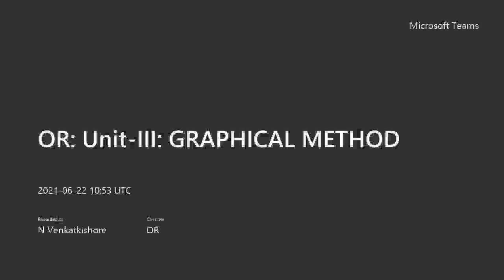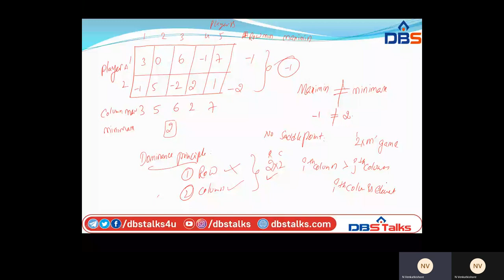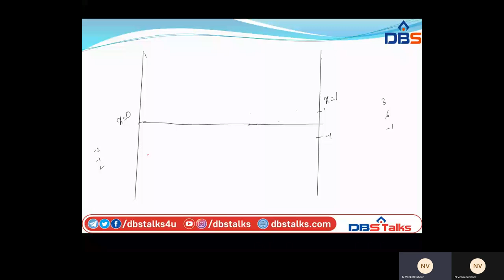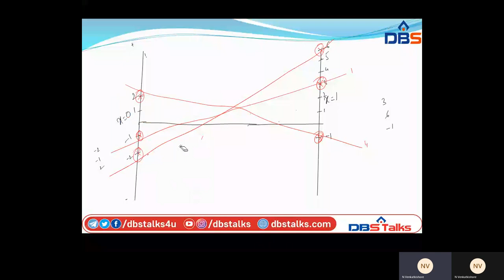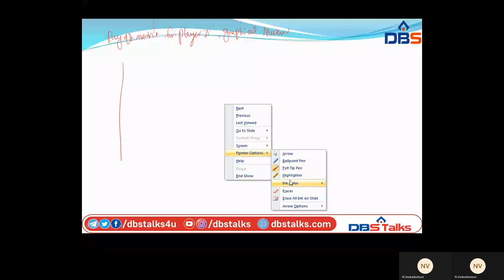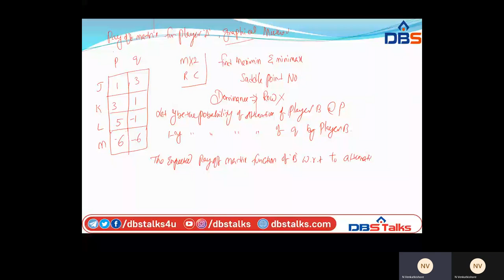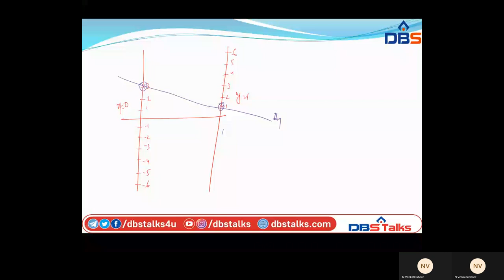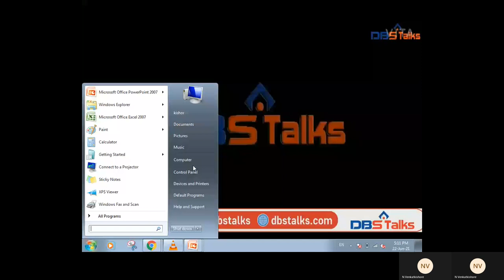Game Theory: Graphical Method (2Xn) | Operations Research | Mechanical Engineering |Online Education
Watch the Concept of Game Theory: Graphical Method (2Xn). In Operations Research Subject From Mechanical Engineering Department On DBS Talks.

Name of the Subject              :- Operations Research
Branch                                      :- Mechanical Engineering
Year                                          :-  III year II Semester (R15)
Unit No                                     :- III
Unit Name                               :- Game Theory
Topics                                      :- Game Theory:Graphical Method (2Xn) & (mX2) Game

Faculty Name: Mr.N.VenkatKishore,
Designation: Asst.Professor
Dept. of Mechanical Engineering
DBSIT, Kavali.